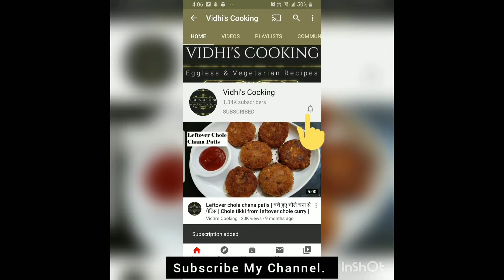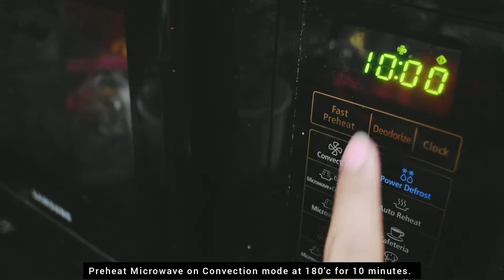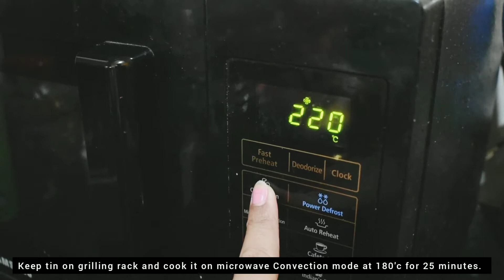Eggless Banana Chocolate Cake | No Maida| Wheat flour Cake | Lockdown Cake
Banana cake
Eggless Baking
Vidhi's Cooking

Eggless Mango Muffins | Summer special Mango Cup Cake | Mango Cake |आम का केक | Lockdown Cake recipe

Eggless Carrot Muffins |बच्चों के लिए स्वादिष्ट अंडे रहित गाजर मफिन बनाएं| Eggless Carrot cup cake

Eggless Orange Cup Cake |बिना अंडे के ऑरेंज कप केक को बनाएं | Kids Recipe | Easy Cup Cake Recipe